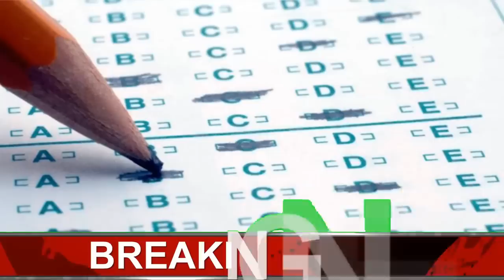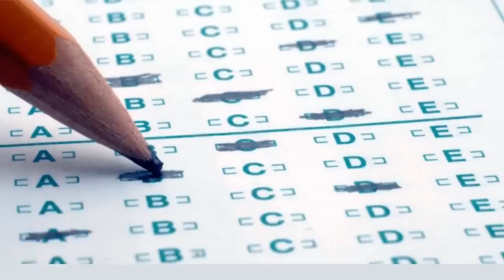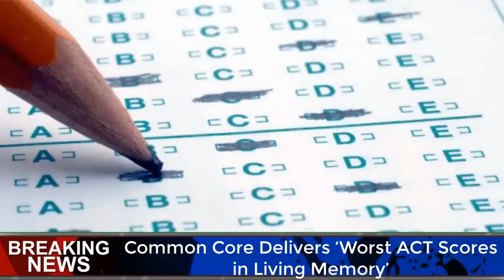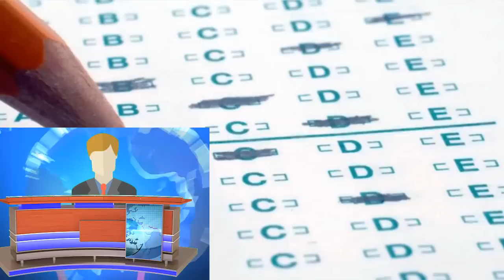Common Core Delivers ‘Worst ACT Scores in Living Memory’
Last week, creators of the ACT test announced that scores for the class of 2018 are the worst reported in living memory. Math scores, in fact, are in freefall among U.S. high school graduates, falling to their lowest level in generations, according to The Condition of College and Career Readiness 2018, the ACT’s annual report..
The percentage of ACT-tested graduates who met or surpassed the ACT College Readiness Benchmark in math—suggesting they are ready to succeed in a first-year college algebra class—fell to its lowest level since 2004,” the report declared, with only 40 percent of 2018 graduates meeting the benchmark, “down from a high of 46% in 2012.”
The average score on the ACT math test dropped to its lowest level in 20 years — 20.5 on a scale of 1 to 36. American students scored 21.1 in 2012 and 20.7 last year.

The negative trend in math readiness is a red flag for our country, given the growing importance of math and science skills in the increasingly tech-driven US and global job market,” said ACT CEO Marten Roorda. “It is vital that we turn this trend around for the next generation and make sure students are learning the math skills they need for success in college and career.”
But it’s not just math scores that have parents and educators concerned. Scores in other subjects are also falling through the floor, as Common Core’s founders, including Bill Gates, cast doubt on the future of the Common Core “experiment.”
“Readiness in English has also been trending down over the past several years, dropping from 64% in 2015 to 60% this year, the lowest level since the benchmarks were introduced,” according to the report. “Readiness levels in reading (46%) and science (36%) were both down one percentage point from last year but are showing no long-term trends either upward or downward. Science remains the subject area in which students are least likely to be prepared for college coursework.”

After spending $400 million on forcing schools around the country to adopt Common Core, Bill Gates has finally admitted that the controversial teaching method is a FAILURE, and significantly less effective than traditional teaching methods!

PJMedia reports: There’s little good news in the report and I encourage you to read the entire thing, but I want to focus on why this might be happening. Are students dumber than they were a decade ago or is there a problem with the teaching methods and curriculum?
Let’s begin by explaining what the ACT measures. According to the website, “The ACT is a curriculum-based achievement test that measures the skills taught in schools and deemed important for success in first-year college courses.” The data obtained in the survey “allow ACT to ensure that its assessments measure the skills most important for success after high school.”
Common Core is the Obamacare of Education
The ACT determines those skills “based on the results of the ACT National Curriculum Survey, a nationwide survey of educators conducted every three to four years,” according to the folks at ACT. The survey results “identify what is important for high school graduates to know and be able to do when they enter college.”
We can’t talk about a “National Curriculum Survey” without discussing Common Core — the national standards most states adopted between 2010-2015 after much coercion in the form of financial incentives from the federal government. Although Common Core proponents insisted that they weren’t implementing a national curriculum, the effect was essentially the same. Rather than local school districts deciding what students should learn and know, states that signed onto Common Core tied the hands of local educators, forcing them to use the new standards. Although local schools have some flexibility in how certain skills will be taught, they are required to teach the voluminous list of standards.
In 2015 I wrote:
Ultimately, the buck stops at the tests. Testing drives everything from publishing to local hiring decisions to the way math is taught in kindergarten. Advocates of the Common Core standards claim there will be no erosion of local control and deny there will be any federal influence on state and local decision-making. But it won’t be local teachers and school board members — or even states — deciding what will be on the high-stakes tests, and within a few years those tests will be the primary driver of what is taught in most of the classrooms across the country.
I warned at the time:
The Common Core standards will eventually lead to a one-size-fits-all, top-down education with little opportunity for individual choice or state innovation because all children will have to pass the same tests.